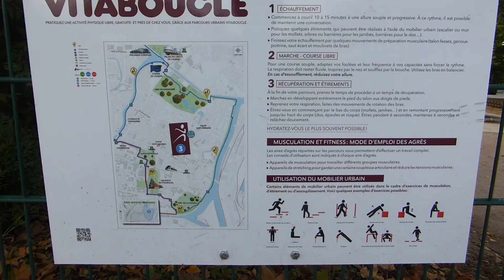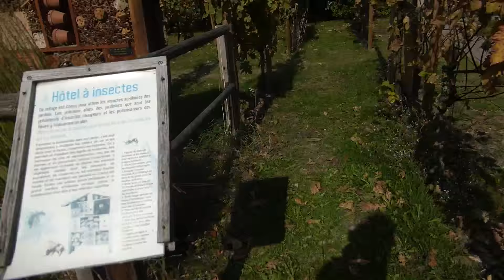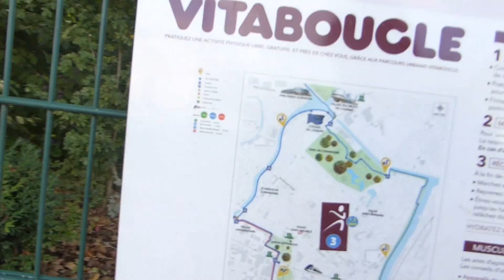Vitaboucle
Vlog 10 of Max Von B:

I've tried VitaBoucle in Strasbourg. It's a healthy run around town... You have the choice between 4 of them that will make you discover the city and improve your health and fitness!

Facebook Page: You have to search for it as I don't know how to put a ok link :)
Snapchat: sheikhdacize or Max Von B. (Not sure)